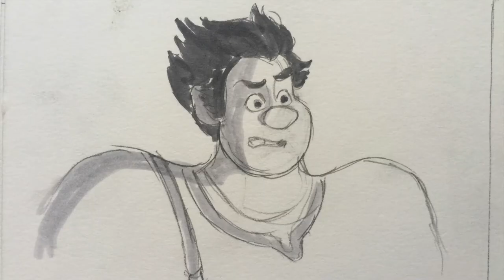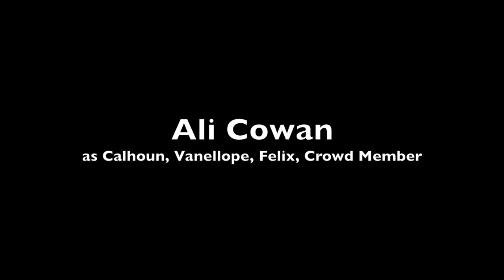Walk Hard/Wreck it Ralph Storyboard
This was something stirring in my head since I watched "Walk Hard: The Dewey Cox Story" because thanks to Disney, whenever I hear John C. Reilly in anything, my brain goes, "must be Ralph!" And since I don't have a rolodex full of voice actors at my disposal, I voice a lot of characters and lowered my voice for the guy parts haha.

This is a short storyboard but I hope you enjoy it!! It was gonna be longer but I figured... better upload it while I have the inspiration to! The idea for the missing Sugar Rush piece came from seeing it as a plot point for the second movie. I figured it might work pretty well! Who knows how it'll ACTUALLY be in the movie, though!

((PS: The ending of my video makes me laugh haha))

Special Thanks to:
My friend, Caleb Calderon for voicing the DJ (my own character)
My sister, Abbey, for lighting the fire under my ass to upload this
My mom, always giving me the excited reactions I love
and
DISNEY, duh!